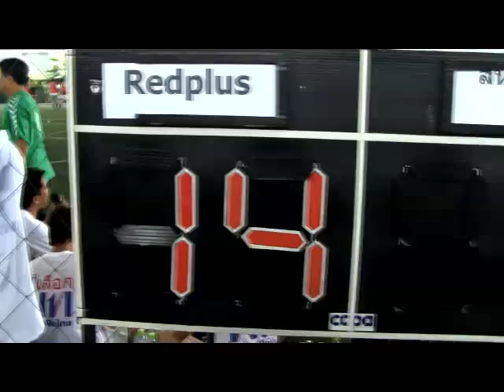ฟุตบอลรวมใจเป็น 1.